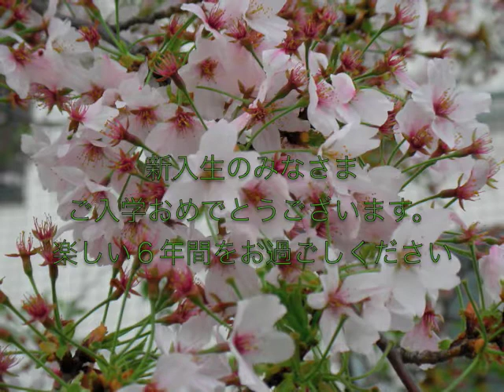高松市立栗林小学校入学式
２００８年４月１０日高松市立栗林小学校で入学式がありました。この日は雨模様でしたが、１８７名の新入生が入学しました。栗林小学校は県下で最も在校生の多い学校で、３３学級１１００名余りの児童が在籍します。
栗林小学校は天下の名園「栗林公園」に隣接しており、学習の場伴っています。